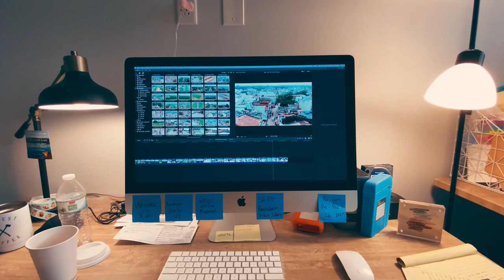Open Highway - no copyright background music. Free music vlog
no copyright background music. Free music vlog
backgraund music
music video

free copyright music, vlog no copyright, music for vlog, music for videos, music for youtube videos, download background music, download free music,